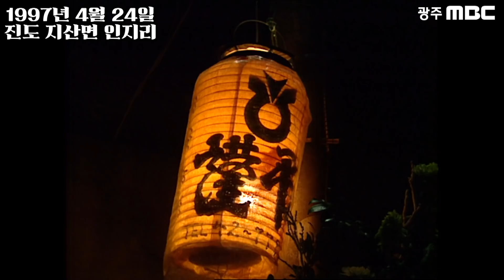[희귀영상] 1997년 4월 별세한 인간문화재 조공례를 위한 씻김굿 / 정숙자 명인과 송가인 어머니 송순단 명인의 젊은 시절 / 김귀봉 박병원 조오환 김오현 김길선 윤진철 참여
1997년 4월 24일, 진도 지산면 인지리 독치마을. 정숙자 명인, 김귀봉 명인, 조오환 명인, 박병원 명인, 김오현 명인, 김길선 명인 등 진도의 대표적인 명인명창들과 윤진철 명창, 많은 민속학자들이 대거 참여한 가운데 진도소리의 큰별 조공례 여사의 씻김굿이 펼쳐졌습니다.

송가인의 어머니 송순단 명인(당시 38세)의 젊은 시절 모습도 담겨있습니다. 20여년이 더 지난 당시의 풍경을 볼 수 있는 기록적인 가치를 공유하기 위해 원본 영상을 공개합니다.